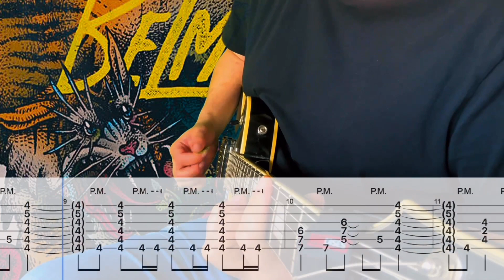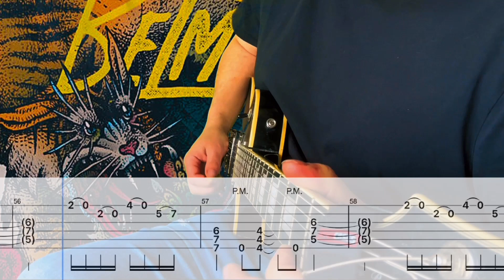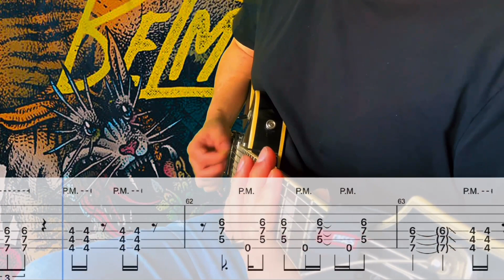Belmont- Pushing Daisies Cover (Guitar Tabs On Screen)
•Will Lucas
•Keanu
•Lucas Ellingson
•Fernando V
•Dillon
•Brian Chang
•Aspeedomodel
•Caplice
•Killaquito
•Zach Snyder
•Ignacio
•Underscore
•Nicolaj Vinholt
•Adriano Besser
•Obi-Nan Kenobi
•晴男
•Hyper Kamiokande
•Ethan Tran
•Alex Lewis

Gear-

Interface: Scarlet 2i2

DAW: GarageBand

Amp Sim/Plug Ins: Neural DSP

Video Editor: IMovie & Prequel App

Band: Belmont
Song: Pushing Daisies
Album: Belmont